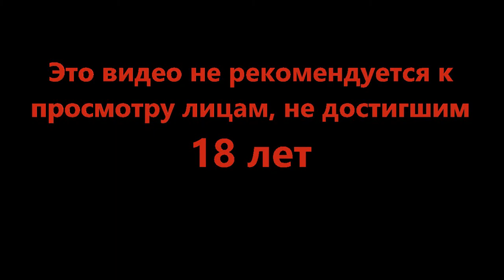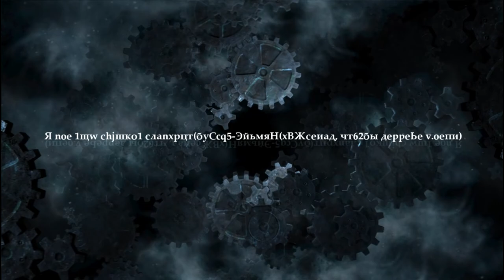Какие сообразительные - Legend of Grimrock #19